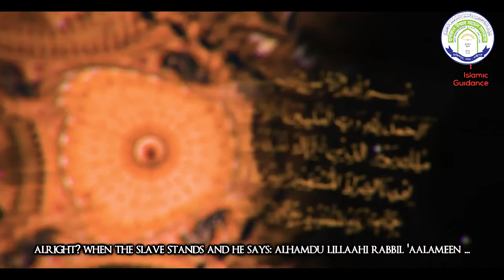পবিত্র কুরআন থেকে তেলোয়াত করে শুনাচ্ছে হিফয বিভাগের ছাত্র রাহাত বিন আতিক।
পবিত্র কুরআন থেকে তেলোয়াত করে শুনাচ্ছে হাবরুল উম্মাহ মডেল মাদ্রাসার হিফয বিভাগের ছাত্র রাহাত বিন আতিক।

মাদরাসার বিকাশ (পার্সোনাল) নাম্বারঃ 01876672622 + 1 (রকেট)
মাদরাসার সাধারণ একাউন্ট: